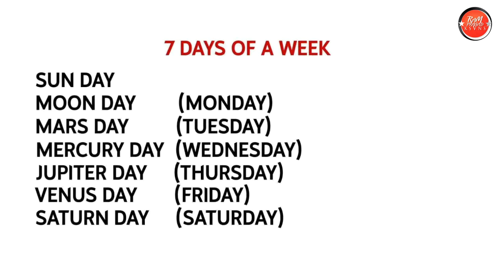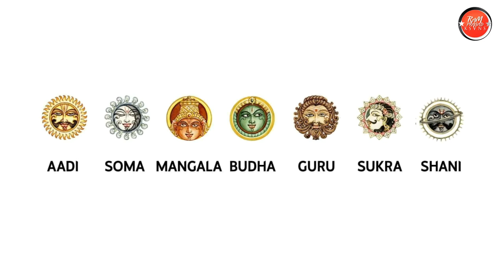How the Days of the Week were named? (in Telugu) వారాలకు సోమ, మంగళ, బుధ మొదలైన పేర్లు ఎలా వచ్చాయి?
How the days of the week got their names? (in Telugu) | How Sun, Mon, Tue, Wed, Thurs, Fri, Sat days came? History of Calendar | Why week have 7 days (in Telugu) | Relation between planets and days of a week | 7 days of a week in Telugu | Why 7 days of a week called differently in different languages?

వారంలో రోజులకు ఆ పేర్లు ఎలా వచ్చాయి? ఆది, సోమ, మంగళ, బుధ, గురు, శుక్ర, శని వారాలకు ఆ పేర్లు ఎలా పెట్టారు? క్యాలెండర్ యొక్క చరిత్ర | వారంలో ఏడు రోజులు ఎందుకు ఉన్నాయి? సౌర కుటుంబంలో గ్రహాలకు, వారాల పేర్లు ఉన్న సంబంధం | ఎందుకు వారంలో రోజులను వివిధ భాషల్లో వివిధ పేర్లతో పిలుస్తారు?

This is officially uploaded by Ram Prasad K S V N S, a singer, song writer, music composer and teacher from Visakhapatnam, India.